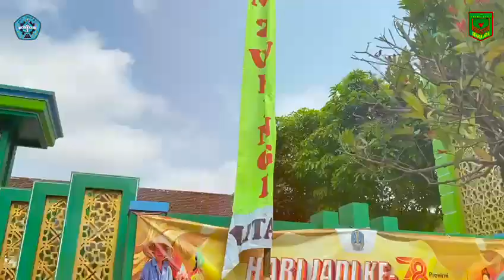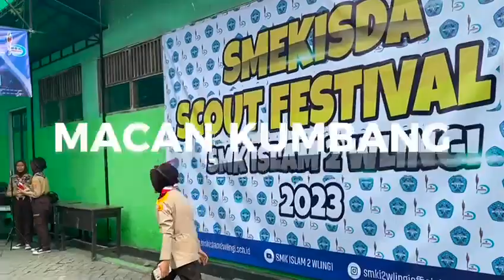Juara 1 Lomba Reportase di ajang SMEKISDA SCOUT FESTIVAL 2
Salah satu anggota pramuka Semasajaya FACHRI HILMI AUFA mendapatkan Juara 1 dalam ajang lomba Video Reportase pada SMEKISDA SCOUT FESTIFAL 2.